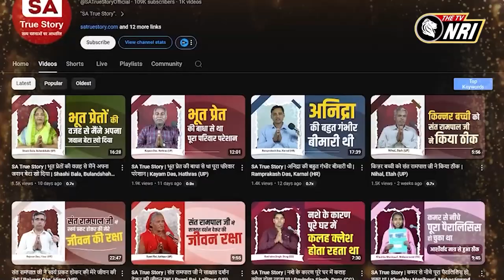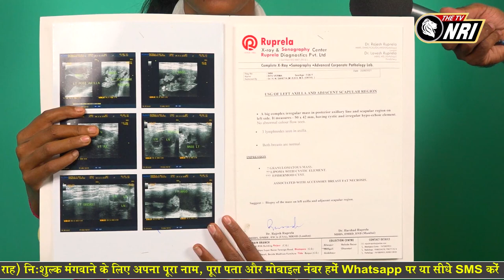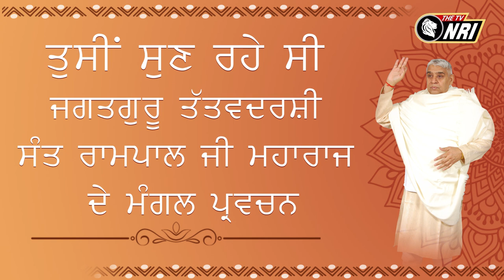Jagat Guru Tatvdarshi Sant Rampal ji Maharaj Satsang NRI AM 1068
TVNRI
रामपाल जी महाराज Lord कबीर जी को बहुत मानते हैं और बताते हैं की कबीर जी की शिक्षाएँ पवित्र और दिव्य दोनों हैं, जो उनके शिष्यों के जीवन को बेहतरी के लिए गहराई से बदल देती हैं।

ऐसी दुनिया में जहां कई तथाकथित गुरु अपने अनुयायियों को गुमराह करते हैं और सच्ची आध्यात्मिक अंतर्दृष्टि का अभाव है, संत रामपाल जी महाराज वास्तविक मार्गदर्शक के रूप में सामने आते हैं। उन्होंने भक्ति की जटिलताओं को स्पष्ट किया है और शास्त्र-आधारित भक्ति और सतलोक के शाश्वत क्षेत्र के गहन सत्य को उजागर किया है।

संत रामपाल जी महाराज ने उन रहस्यों के स्पष्ट और प्रामाणिक उत्तर दिए हैं जिनसे साधक लंबे समय से उलझन में हैं।

Explore the profound teachings of Jagat Guru Tatvdarshi Sant Rampal ji Maharaj Satsang and discover how they can enrich your spiritual journey.
Join us for insightful reflections and practical wisdom on The TV NRI.

*Connect Us*